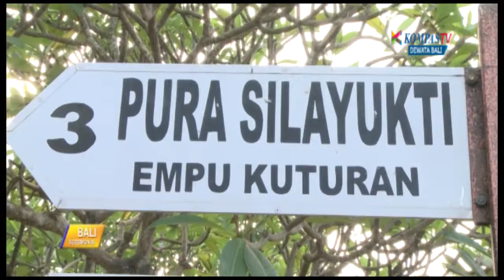BALI SEREMONIA 1 AGUSTUS 2017